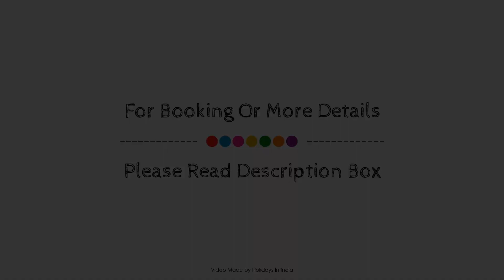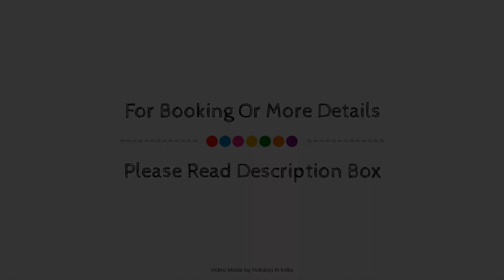Capital O 76578 Aviraj Inn, Lucknow, India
Searching For
1. Capital O 76578 Aviraj Inn - Lucknow
2. Capital O 76578 Aviraj Inn - Lucknow Virtual Tour
3. Capital O 76578 Aviraj Inn - Lucknow Rooms
4. Capital O 76578 Aviraj Inn - Lucknow Amenities
5. Capital O 76578 Aviraj Inn - Lucknow Videos
6. Capital O 76578 Aviraj Inn - Lucknow Offers
7. Capital O 76578 Aviraj Inn - Lucknow Deals
Audio Credit:
Track Title: Reasons To Hope
Artist: Reed Mathis